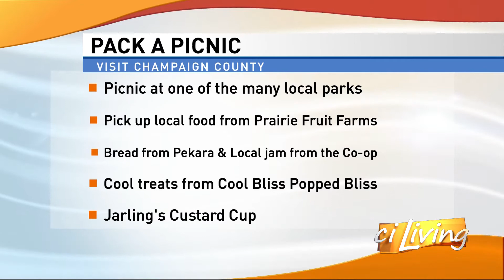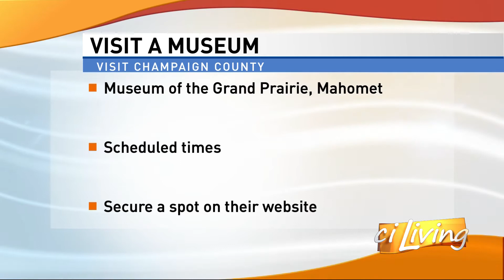ciLiving - Visit Champaign